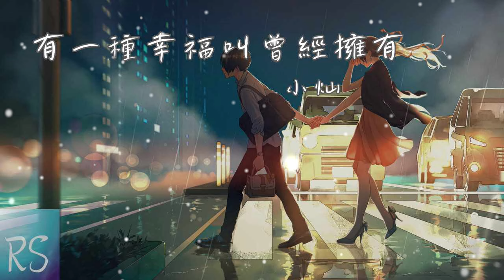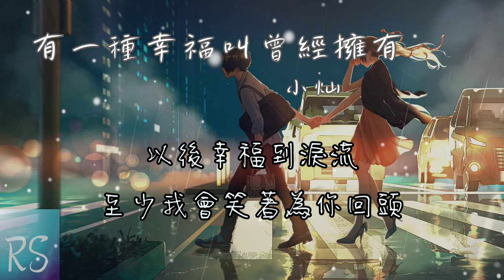有一種幸福叫曾經擁有 - 小灿 (鈴聲)【我們愛過就足夠 不在乎天長地久 有一種幸福叫曾經擁有】(動態歌詞)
作词：任夏
作曲：曲多美
演唱：黄静美
编曲：Jen 周周
吉他：赵翔
和声/和声编写：谌宥
人声编辑：迟色
混音师：浓汤宝
宣发策划：王腾飞/曾海平/畅戈/陈洪婷/杨训欢
制作人：何文宇/翊学长
监制：熊磊、王腾飞
发行人：韦琪
发行公司：万象星云

我們愛過就足夠
不在乎天長地久
有一種幸福叫曾經擁有
至少牽過你的手
感受過你的溫柔
此生我也算別無所求
雖然失去會心痛
我會學著往前走
世上有一種愛叫做放手
也是真的希望你
以後幸福到淚流
至少我會笑著為你回頭
再揮揮手

我們愛過就足夠
不在乎天長地久
至少牽過你的手
感受過你的溫柔
雖然失去會心痛
我會學著往前走
也是真的希望你
以後幸福到淚流
再揮揮手